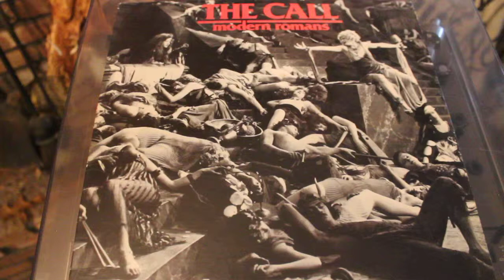THE CALL - TURN A BLIND EYE - MERCURY RECORDS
TO SEE MY INTERVIEW WITH JIM GOODWIN OF THE CALL